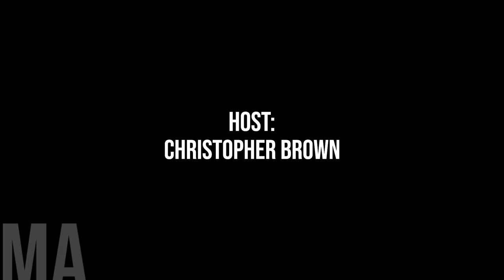Local Matters: ABNDP Leadership Candidate Sarah Hoffman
Today we embark on a new chapter of our program. While we typically focus on local governance issues, we recognize the importance of the broader political landscape on municipal affairs.

That's why, starting today, we're introducing a special feature segment where we sit down with federal, provincial, and territorial leaders to delve into their perspectives on municipal governance, and how their levels of government are addressing municipal concerns.

Our inaugural guest for this feature is none other than Sarah Hoffman, the former Deputy Premier and Minister of Health for the Province of Alberta.

Just a few days ago, Ms. Hoffman made headlines by announcing her candidacy for the leadership of the Alberta NDP.

Today, we have the exclusive opportunity to discuss her leadership aspirations, her vision for Alberta's future, and perhaps most importantly for our audience, her vision for municipalities across the province, both urban and rural.